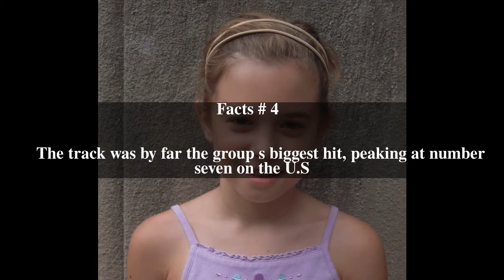Trippin' (Total song) Top # 7 Facts